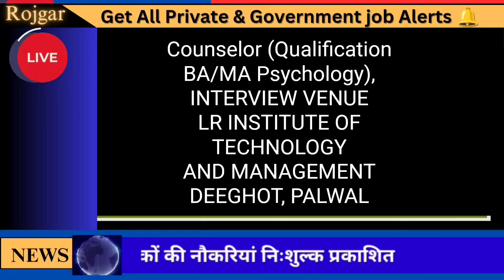Lec. in Applied ScienceDep. for Chem.,Maths, Engl.DMLT, Elect.Civil Mech. Engg.Computer Op.Counselor